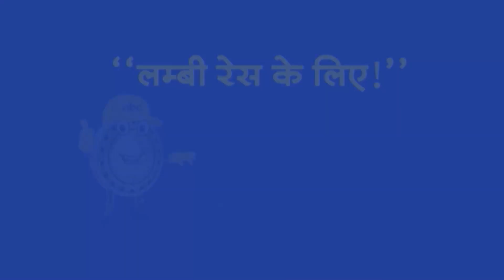Headline : 18 जून को काशी जाएंगे PM, गंगा आरती में होंगे शामिल